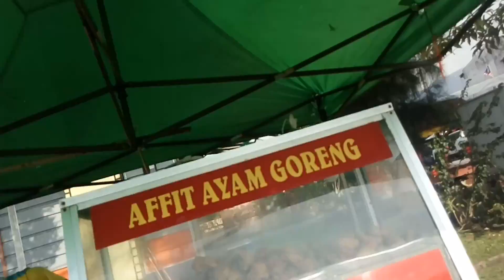Живу в индийской семье / Не пустили в церковь / Еду на границу с Индонезией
Приветствую 👋  Всегда не знаешь, чего ждать в путешествии. После того, как я выбрался с необитаемого острова, я отправился в город Джорж Таун и там у меня сломался телефон. Эта поломка привнесла в мою историю новые сюрпризы и знакомства)

$•USDT (TRC20): TXQUAfGBmTJwk7VUXBxoUCZdEoJzYSUbTk